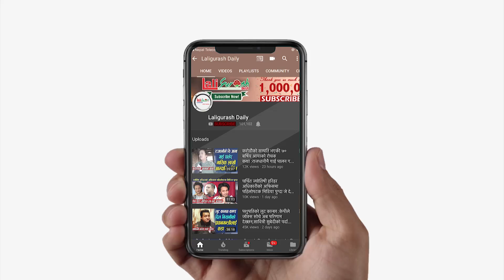कमला घिमिरे भन्दा अगाडिनै अमृत एक्लै उड्ने भए जापान,किन छुट्टै जाने भए विदेश?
Host
Krishna kattel

Guest
Amrit sapkota

Camera
Netra chaulagain

Edit
Kamal Sargam(chaulagain)

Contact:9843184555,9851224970